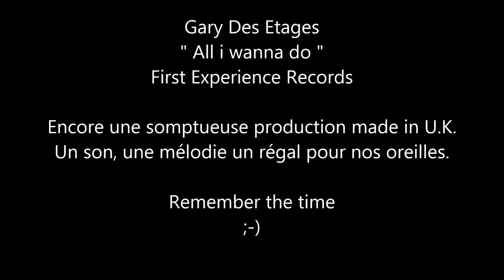Gary Des Etages feat Latania Mitchell "All i wanna do " 2004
All I Wanna Do (Spiritled Remix)
Mixed By – Darryl Lavictoire.